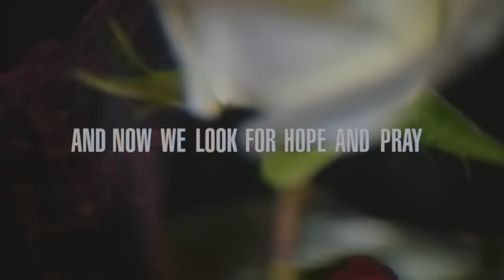Grey Daze - Morei Sky (Lyric Video)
Lyrics:
I've lived through things I cannot say
Back then we dreamt of yesterday
It seemed as if the only way
And now we look for hope and pray
If I had a second chance
I'd make amends
Only to find myself
Losing in the end
I'd make amends
Losing, losing

It came up from the deepest sea
God gave it life and reason to be
His shadow rose above the highest tree
And still his face we could not see

I'd make amends
I'd make amends
Losing, losing

I'd make amends
I'd make amends
Only to find myself Losing, losing

Music video by Grey Daze performing Morei Sky (Lyric Video). Distributed by Concord.